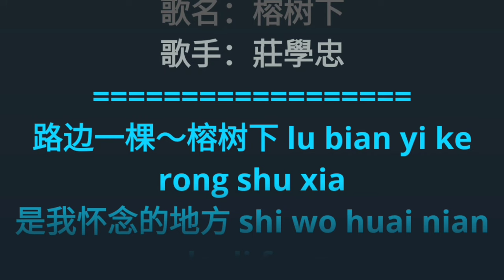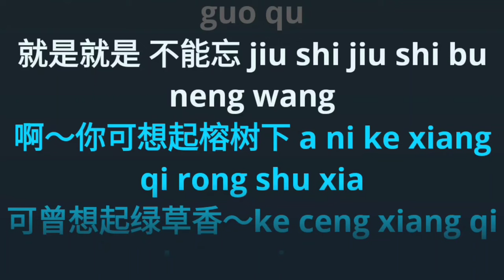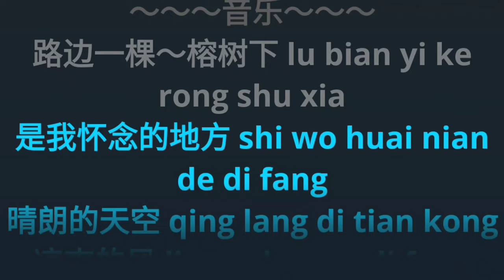Rong Shu Xia 榕树下/榕樹下 karaoke no vocal